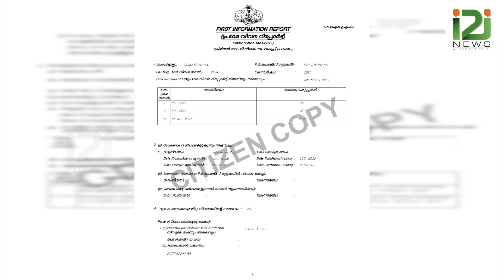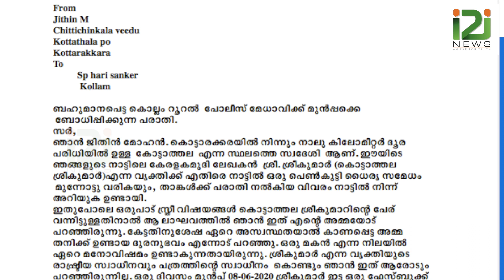കോട്ടാത്തല ശ്രീകുമാറിനെതിരെ പരാതി പ്രളയം|KOTTATHALA SREEKUMAR|i2inews